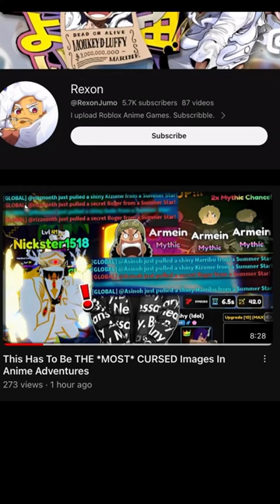DOUBLE UNIQUE GUTS 😭CURSED IMAGES In Anime Adventures